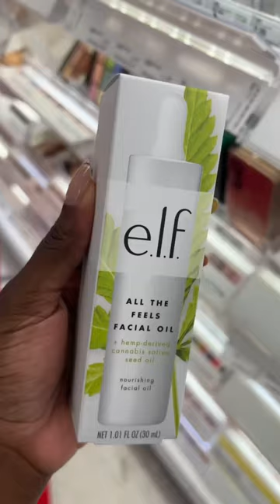New skincare products at Target 🫶🏽